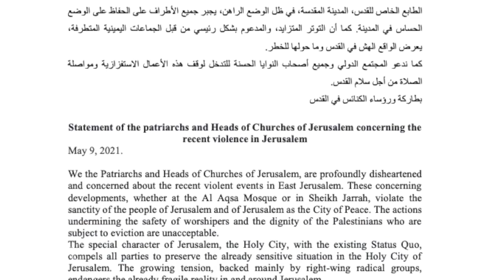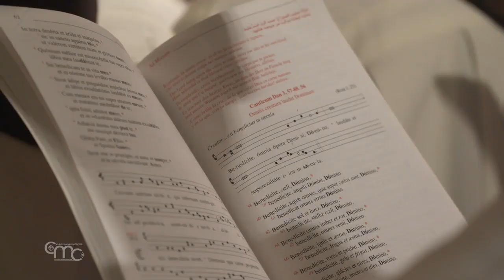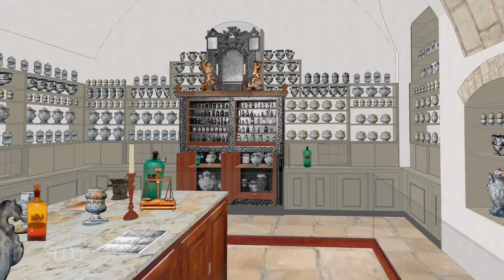Terra Santa News 14/05/2021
IM GEBET AM BERG SION
Gemeinsam mit dem Papst und Christen aus aller Welt erfleht das Gebet vom Berg Zion Frieden für das Heilige Land nach den gewalttätigen Auseinandersetzungen der letzten Wochen. Von den Oberhäuptern der örtlichen Kirchen kommen Appelle zur Beendigung der Gewalt.

MUSIK VERBINDET DIE DREI RELIGIONEN
Für einige Stunden wurde der Lärm der gewalttätigen Auseinandersetzungen, die seit Tagen andauern, vom Klang der Musik überdeckt: Am Abend des 6. Mai fand ein Treffen statt, bei dem einige Gruppen von Christen, Juden und Muslimen gemeinsam spielten, sangen und beteten.

"DIE NOTWENDIGKEIT, DAS WAHRE KREUZ WIEDERZUFINDEN".
Die Feierlichkeiten im Heiligen Land gehen weiter. Das Fest der Findung bzw. des "Auffindens" des Kreuzes Jesu durch die heilige Helena in der Grabeskirche.

"DER HERR FÄHRT AUF BEIM SCHALL DER TROMPETE"
Auf dem höchsten Punkt des Ölbergs, das Gedenken an die Himmelfahrt Jesu, in der letzten Woche der Osterzeit.

BOTSCHAFT DES KUSTOS
Die Dankesbotschaft von Bruder Francesco Patton, Kustos des Heiligen Landes, für die Spenden, die anlässlich der Pro Terra Sancta-Sammlung eingegangen sind und für die verschiedenen Aktivitäten der Kustodie und für die Christen vor Ort bestimmt sind.

"VIER EPISODEN MIT MARIA UND DEM HL. FRANZISKUS".
Der zweite Teil einer vierteiligen Serie über die Bedeutung der Muttergottes als Patronin des Franziskanerordens. Ein Projekt des Terra Sancta Museums in Jerusalem.